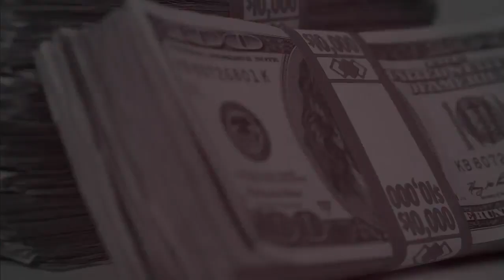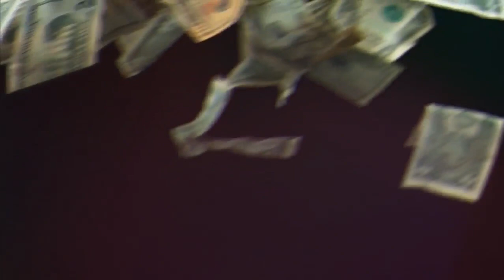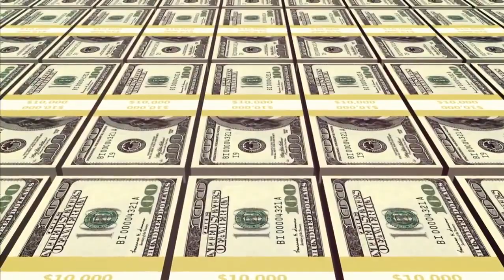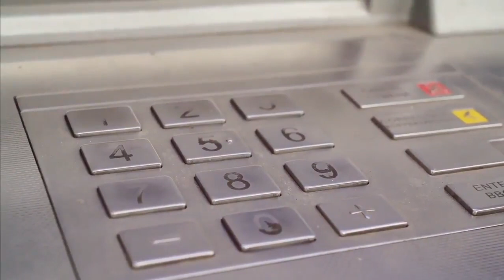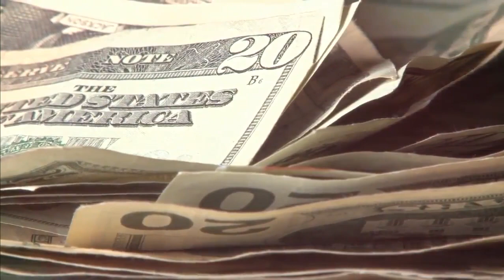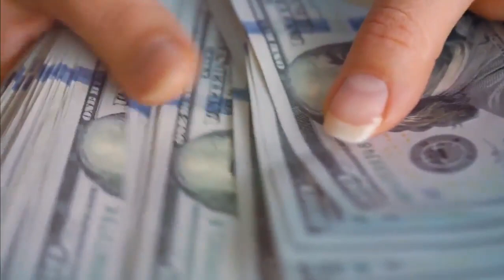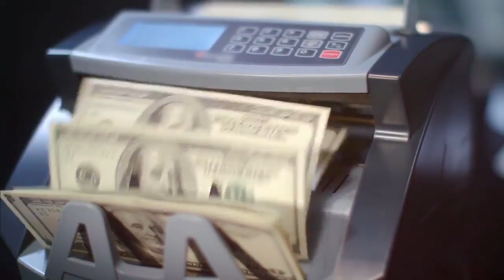Richest women of the world who can buy anything | SpeakOut